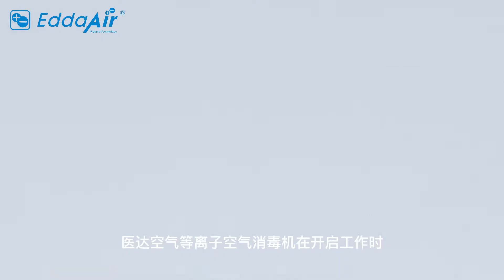Eddaair bipolar Ionization movable air disinfection machine-PS-501T2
The nurse station application